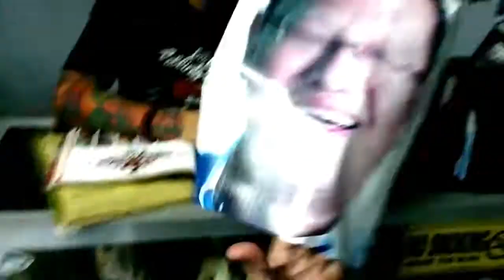Adonis - official music video | Boxershortz